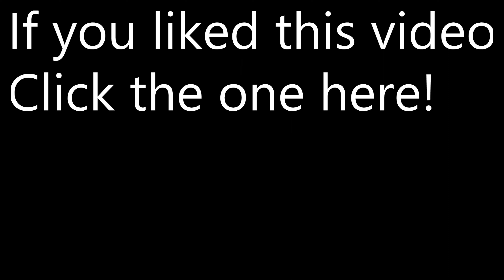Gang Beasts is still fun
Gang Beasts Hilarious Moments - This 9 year old game is still briliant